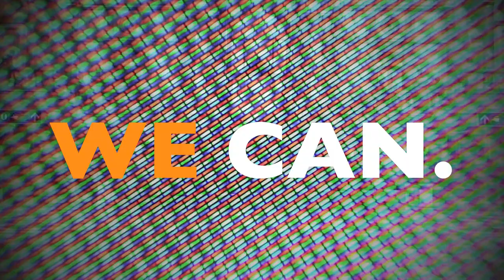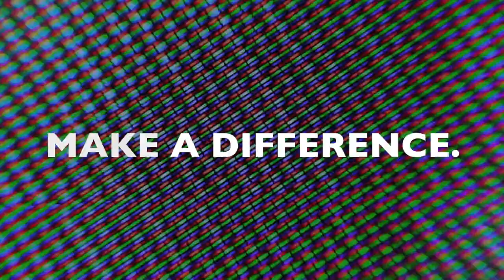Sunglasses off (Chillout Consciousness Music).mp4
Sunglasses Off from the Zen Lounge album mixed by PRANA. Original Music & Video created by Johann Kotze.